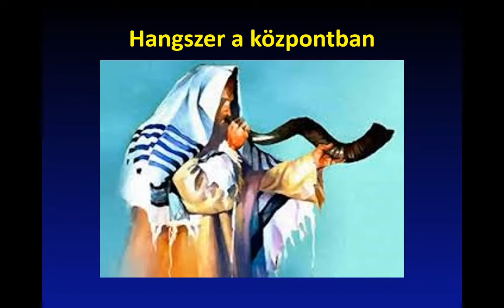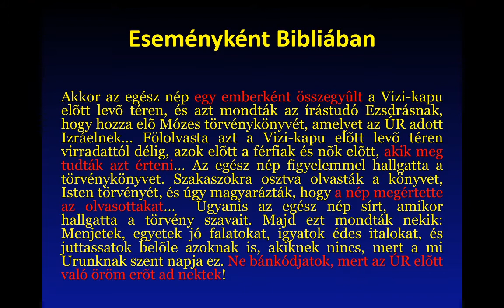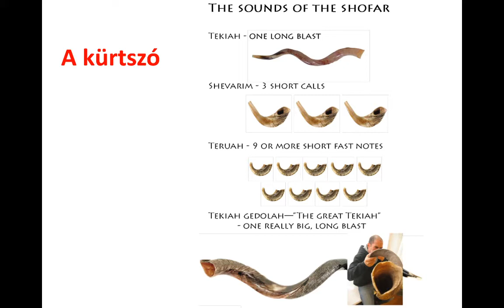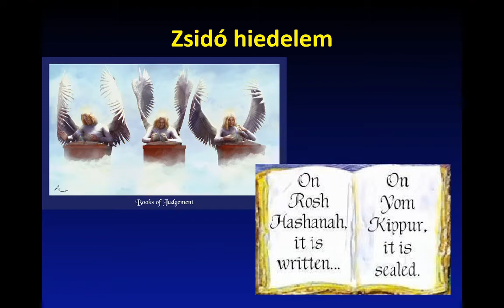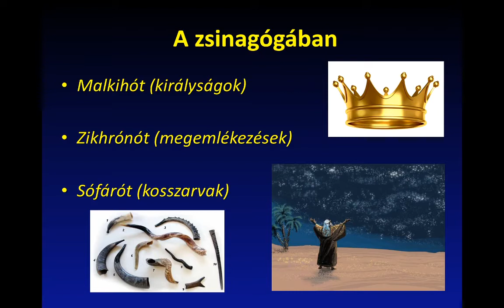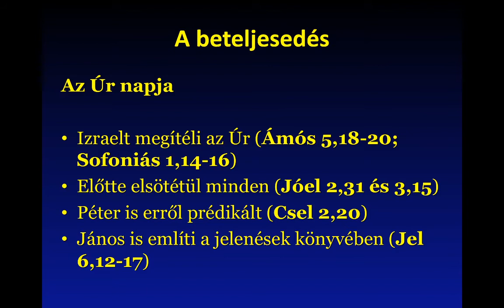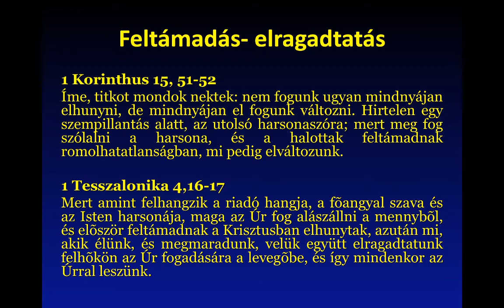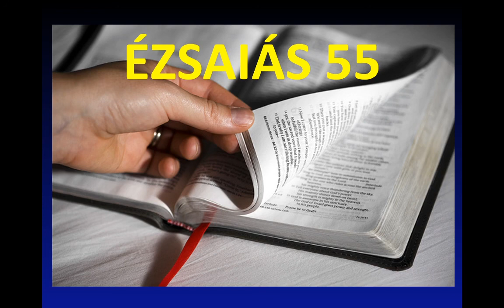A Kürtzengés Ünnepe...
Mi a Kürtzengés ünnepének háttere, lényege és üzenete? Hogyan függ össze  az elragadtatásnak nevezett eseménnyel? Hogy ünnepelték régen és ma, milyen hiedelmek kapcsolódnak hozzá és mi az, ami egy napjainkban élő Krisztust követő ember számára fontos belőle?